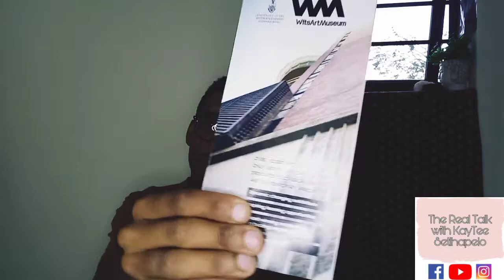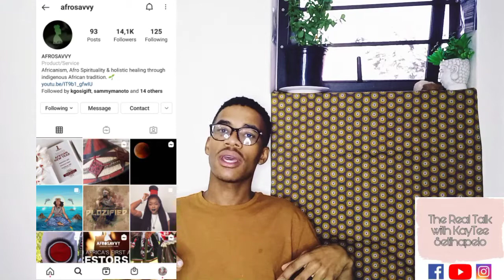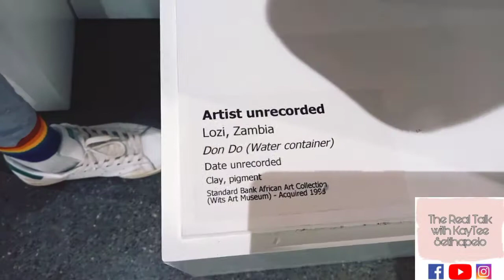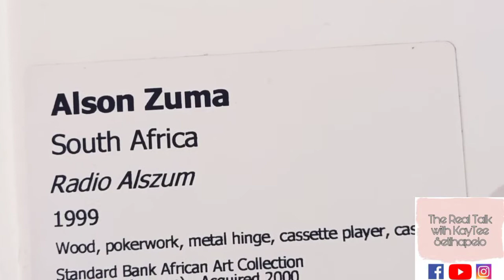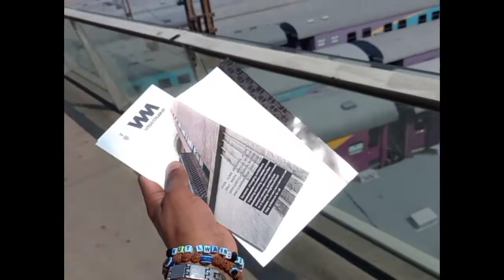Episode 4 : "Arts and Afrika feature with Kwanda Nyazeka"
Heyy Bagaetsho, You are watching Episode 4 of the Real Talk with KayTee Setlhapelo as we talk on Arts and Afrika, also in this Episode we are at the WITS ARTS MUSEUM whereby such artifacts of Afrikan descent and design are exhibited, I am also joined by a fellow youtuber and good friend of mine, Kwanda Nyazeka as we explore all things Afrikan and arts. Do tune into his YouTube channel below.

Stay Blessed❤